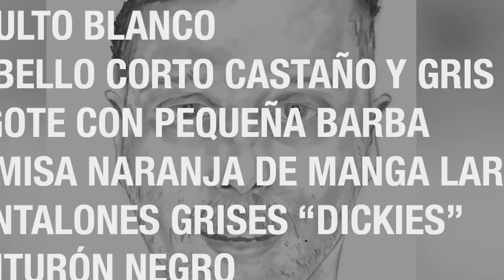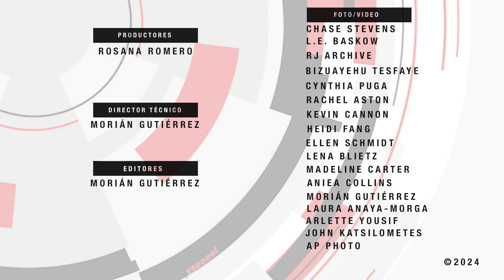Noticias de Las Vegas | Abandonaron a la perrita "Reba" en una caja bajo el intenso calor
Nuevo video de cuando 2 personas abandonan a la perita "Reba" en una caja bajo el intenso calor, Dos mujeres robaron productos de belleza valorados en $10 mil dólares, Piden que se done sangre para ayudar a los damnificados de los huracanes, Volaris anuncia vuelos directos de Las Vegas a Tijuana y viceversa, Tom Brady podría ser dueño del 10% de los Raiders, Otra pista de hielo con varios escenarios de entretenimiento familiar se abrirá en el Strip y más en 7@7 en Español.